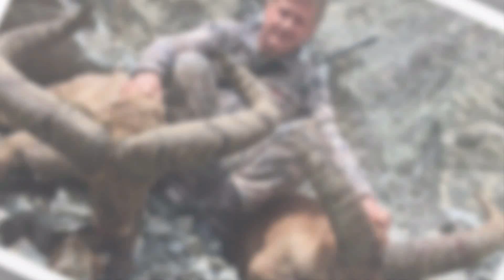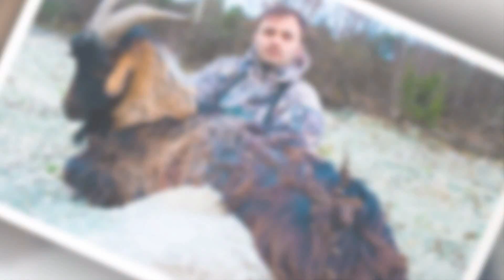Global Safari Azerbaijan hunting since 2003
We are Global Safari Azerbaijan, we organize hunting trips in Azerbaijan and World Wide more than 13 years! You are welcome hunt with us! Hunt with us hunt with best!